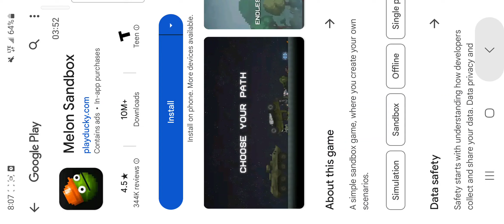am I the villian????